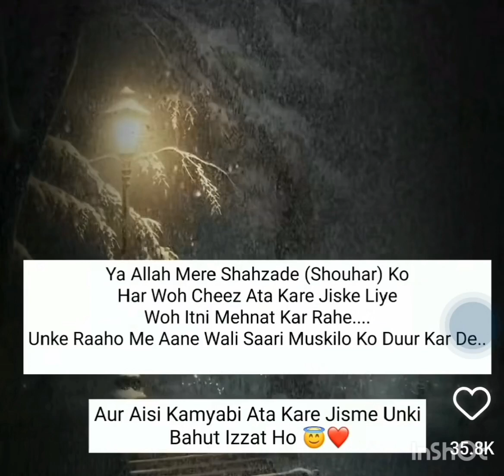shouhar k liay Dua ❤️